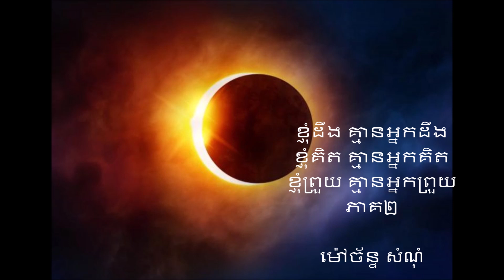ខ្ញុំដឹង គ្មានអ្នកដឹង ភាគ ២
លើលោកយើងនេះ ក្នុងការស្វែងរកការត្រាស់ដឹង ខ្ញុំសង្កេតឃើញមាន មាគ៌ាពីរយ៉ាង  ១) មាគ៌ាពុំផ្ទាល់ Indirect path   និងមាគ៌ាដោយផ្ទាល់ Direct path សូមលោកអ្នកស្វែងយល់អំពីមាគ៌ាទាំងពីរនេះ តើមានទំនាក់ទំនងគ្នាយ៉ាងណា តើអ្នកគួរជ្រើសរើសមាគ៌ាណាសមស្របសំរាប់អ្នកផ្ទាល់ ?